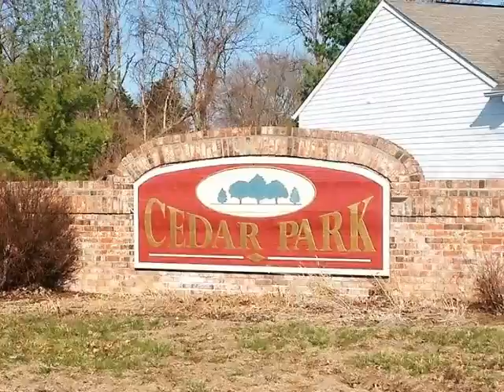Homes for Sale - 2524 Calabash Dr Indianapolis IN 46217 - David Pfender